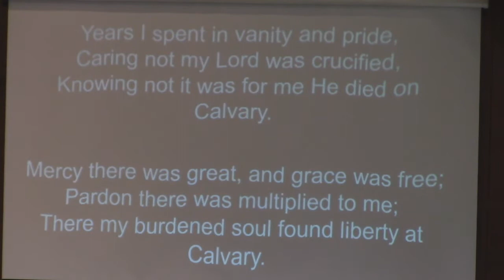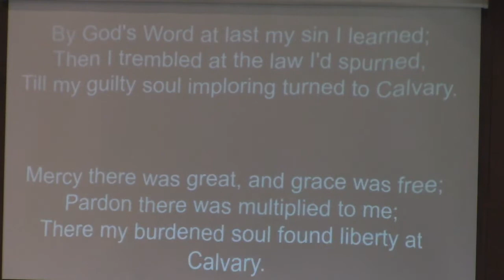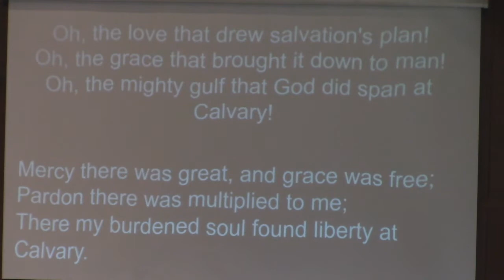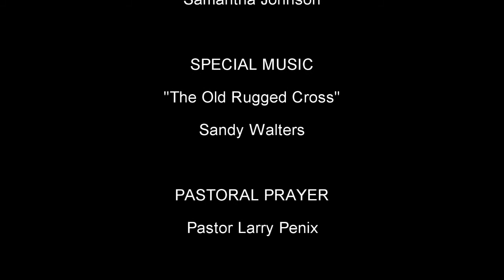"God's Protest Movement" - Full Service - 9/13/2020